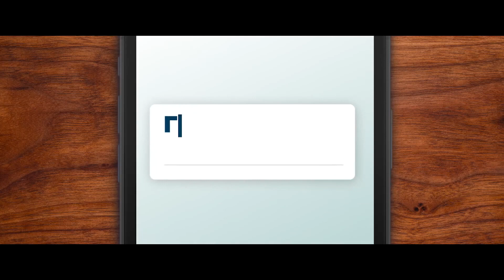Фильм «Громкая связь» — Трейлер #2 [2019]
Официальный второй трейлер фильма:
«Громкая связь» 2019 года.

Официальные русские Full HD трейлеры фильмов, сериалов, игр и мультфильмов, тизеры, промо ролики, видео со съёмок, дополнительные материалы.

Чтобы быть в курсе всех новинок:
ещё можно поставить палец вверх 👍😊

✔️ Страна: Россия
✔️ Дистрибьютор: «WDSSPR»
✔️ Сценарий:Сергей Петрейков, Леонид Барац, Ростислав Хаит
✔️ Режиссер:Алексей Нужный
✔️ Жанр:комедия
✔️ Возрастные ограничения: 1️⃣2️⃣➕

📊 Рейтинг ожиданий на КиноПоиске:88%(3302 голосов)
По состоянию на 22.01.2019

✔️ В главных ролях: Леонид Барац, Ирина Горбачева, Ростислав Хаит, Мария Миронова, Камиль Ларин, Анастасия Уколова, Александр Демидов, Вероника Корниенко

✔️ Описание фильма: Семеро друзей, собравшись в загородном доме, в шутку начинают игру — участники должны зачитывать вслух все приходящие им сообщения, а на звонки отвечать только по громкой связи. Они и представить себе не могут, какие удивительные откровения им предстоит сделать друг о друге.